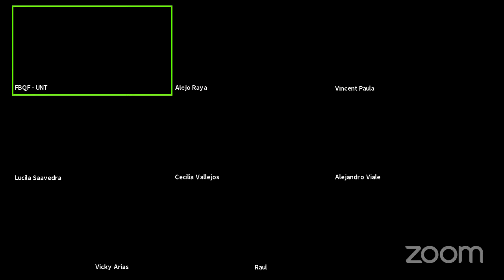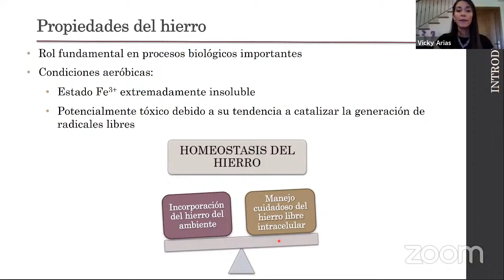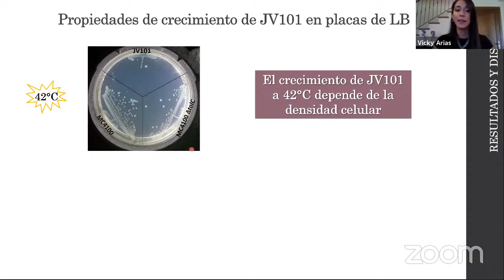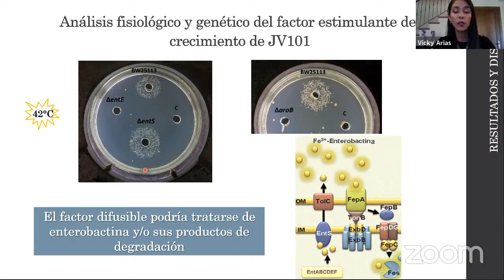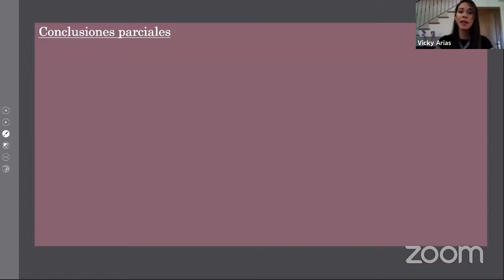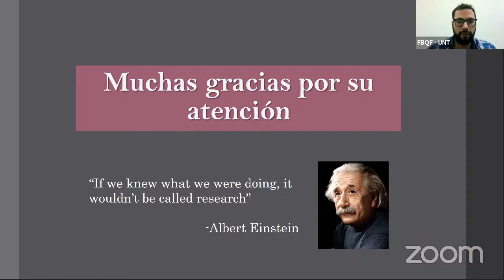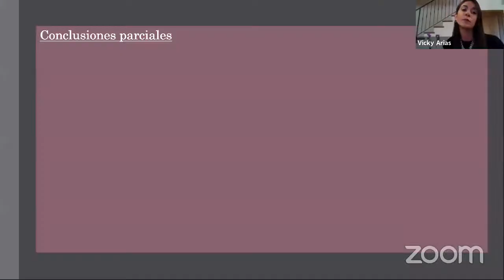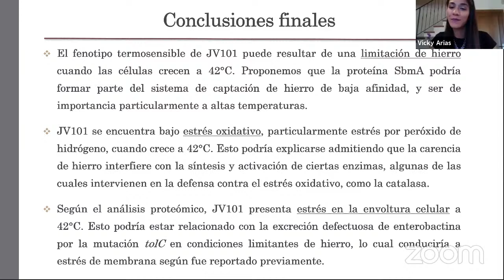ARIAS - Defensa de Tesis Doctoral - 23/04/2021